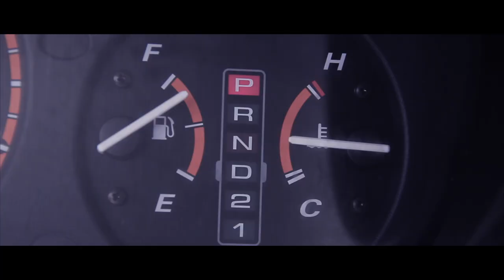WICKED FAST (Inspired By Baby Driver)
Short film I made inspired by Baby Driver.

Storie: ghahknadia

Camera: Canon EOS 600D
Lens: Canon EFS 18-135mm
Microphone: Rode Rycote
Daily Vlog Camera: Canon G7X & iPhone 6
Drone: DJI Phantom 3 Standard